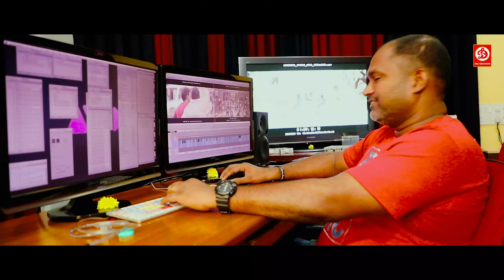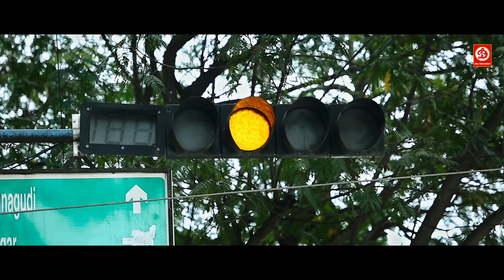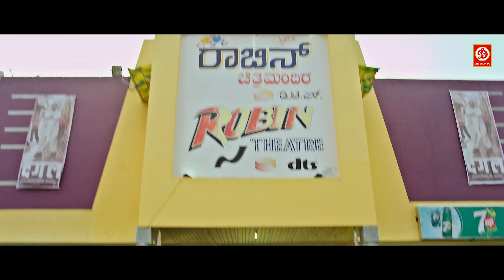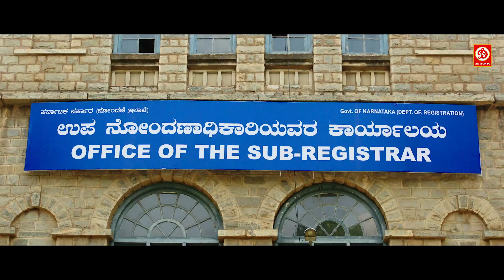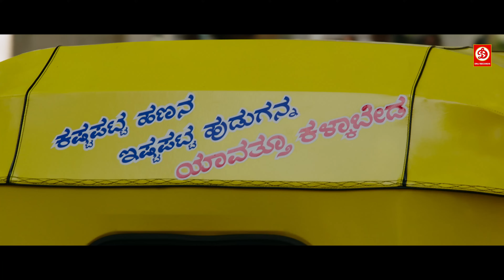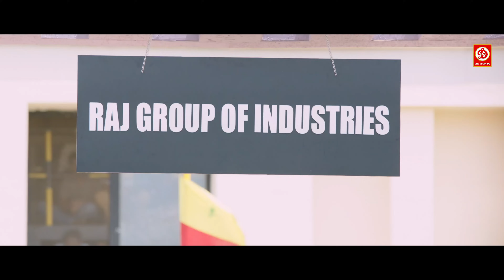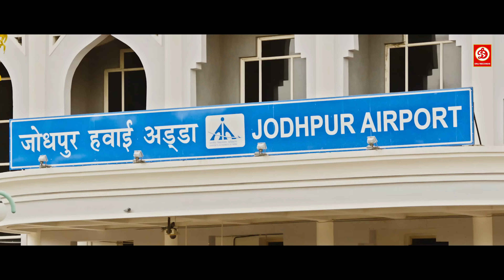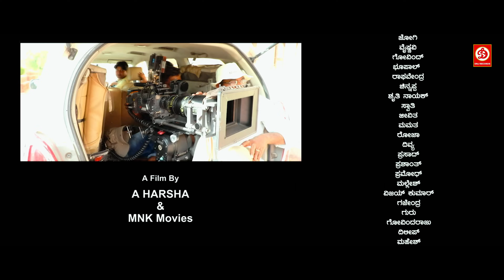पुनीत राजकुमार और रश्मिका मंदना की न्यू रिलीज हिंदी डब एक्शन फुल ब्लॉकबस्टर मूवी | अंजनिपुत्र फिल्म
Movie: Anjani Putra
Starcast: Puneeth Rajkumar, Rashmika Mandanna, Ramya Krishnan
Director: A. Harsha
Music Director:  Ravi Basrur
Cinematography: Swamy J
Producer: M.N. Kumar

Welcome to DRJ Records Live Youtube Channel, the #1 destination for premium entertainment videos. Enjoy the blockbuster in all languages Full movies, scenes, songs, & more.

DRJ Records Live is an Entertainment channel, where you can find a golden collection of Movies